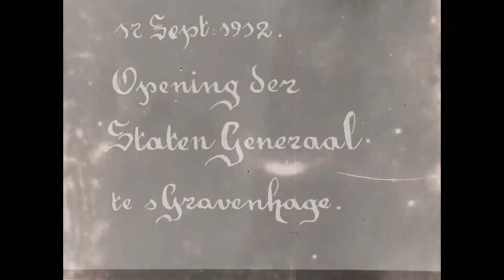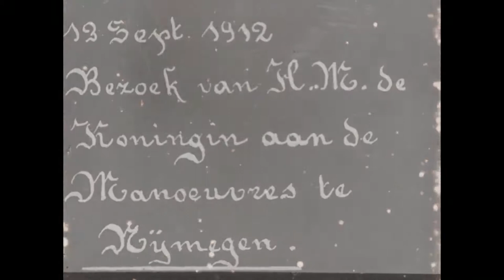1912 Prinsjesdag: opening Staten-Generaal (HD) 🔴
Description: Queen Wilhelmina and Prince Hendrik departures a golden carriage of Noordeinde Palace to the Binnenhof to the speech from the throne by 1912.

Description (more): Queen Wilhelmina and Prince Hendrik departures a golden carriage of Noordeinde Palace to the Binnenhof to the speech from the throne. The Court, still in old-model costumes, accompanied the carriage. In the field of houtrust finds a large demonstration place on universal suffrage introduced. Wilhelmina brings a visit to the infantry by train and car-maneuvers around Nijmegen.